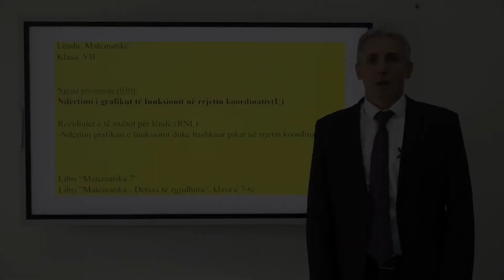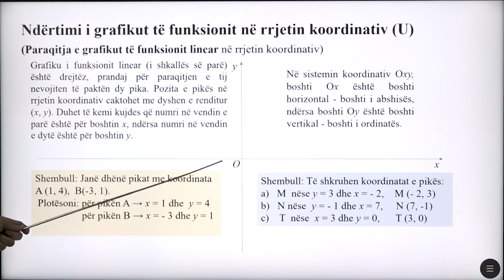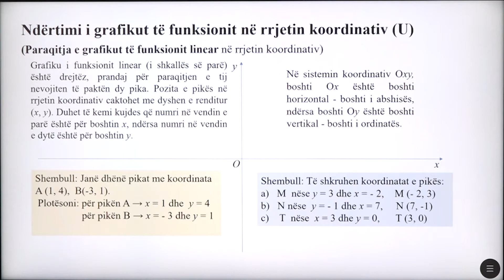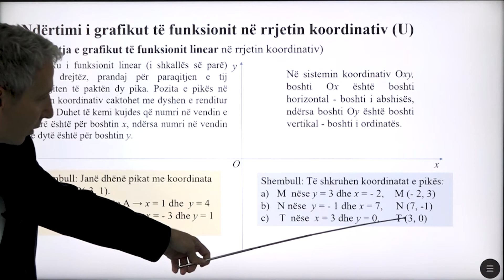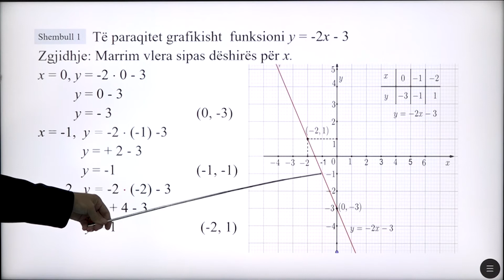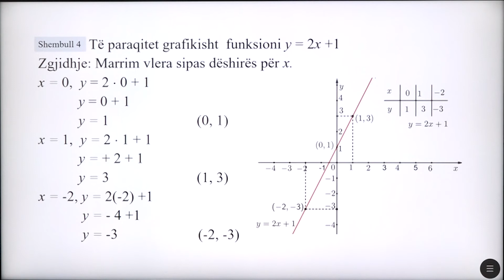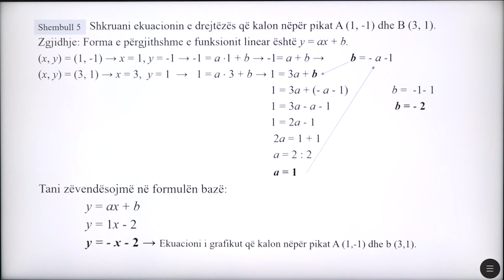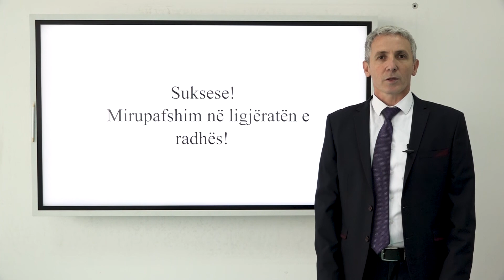7 02 030 - Java e tetë - Matematikë - ndërtimi i grafikut të funksionit në rrjetin koordinativ